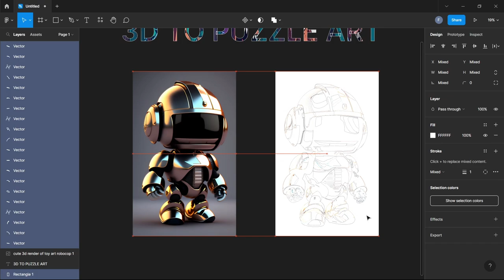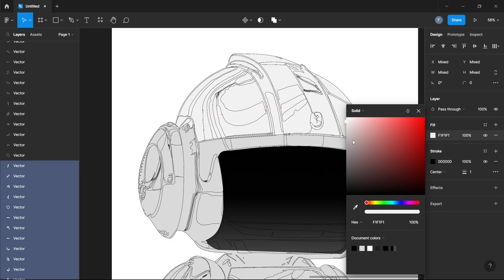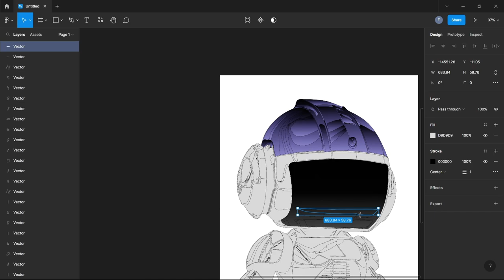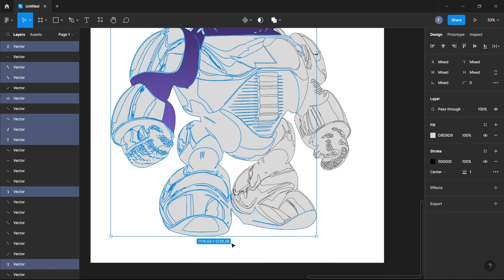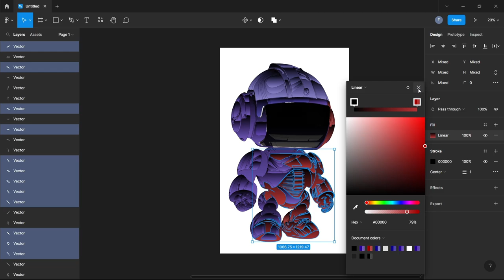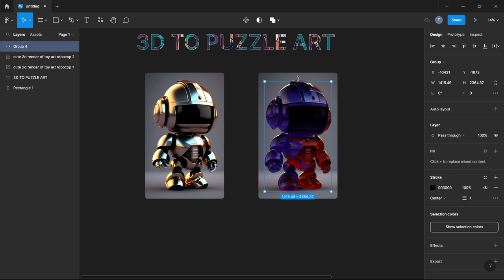Cute Robocop Puzzle Art | A.I Art To Human Art | Relaxing ASMR Videos | Prompt For Puzzle Art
Related To: digital art, ASMR, NFT, A.I created art, pixel art, 3D modeling, tutorials, artist interviews, 3D to Vector, A.I to Human digital art, Relaxing Video

   Welcome to Prompt For Puzzle Art, the ultimate destination for digital art enthusiasts seeking unique and mesmerizing ASMR experiences! Our channel is dedicated to exploring the fascinating world of digital art, including NFT and A.I created artworks, through the lens of relaxation and sensory stimulation.

With a focus on ASMR videos, we bring you a variety of captivating content featuring digital art processes, from pixel art to 3D modeling, as well as tutorials, artist interviews, and more. Our aim is to create a space where you can not only appreciate the beauty of digital art but also feel its soothing and calming effects.

As the world of digital art evolves and new technologies emerge, we strive to stay on top of the latest trends and techniques. Our channel is the perfect place for anyone interested in exploring the intersection of art and technology, and discovering the endless possibilities of digital creativity.

Join us on this exciting journey and let us inspire you with our innovative and visually stunning content.